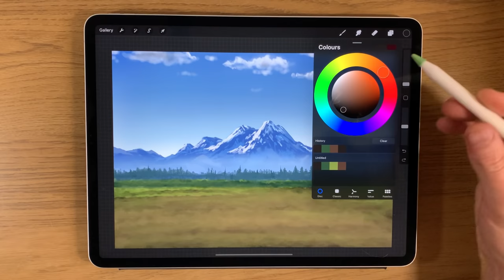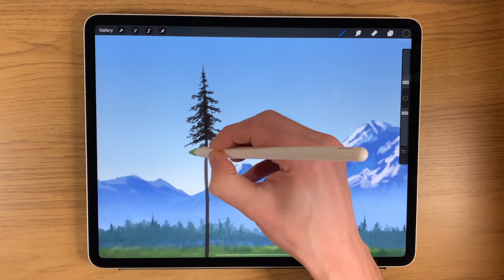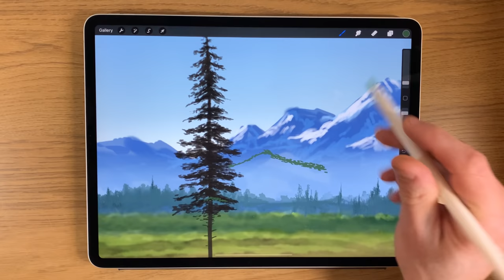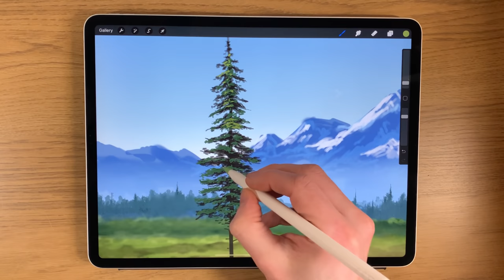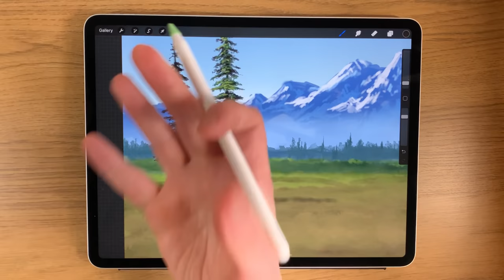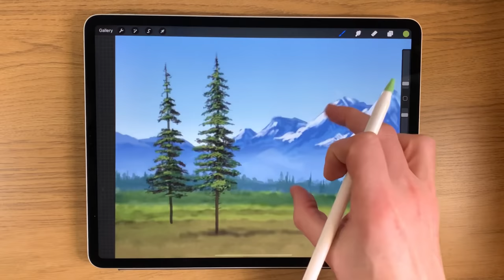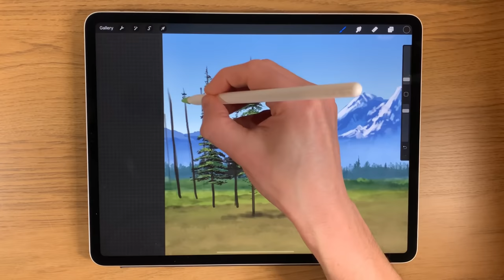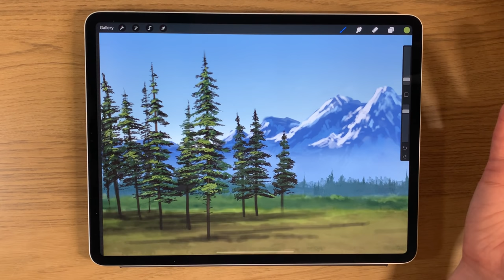IPAD PAINTING TUTORIAL - Easy Pine Tree Painting in Procreate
Here I show you a really easy way to paint pine trees in procreate on the iPad. I guide you step by step with this Apple Pencil painting technique so that you can easily become a better artist even if you are a complete beginner.

colour codes:
262321 3a4a38 7c844a 4c3c33